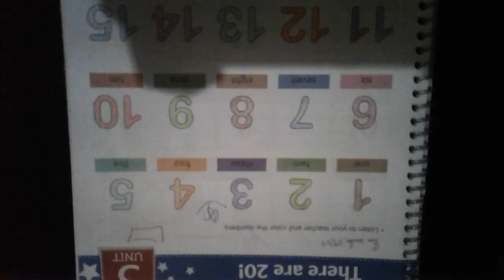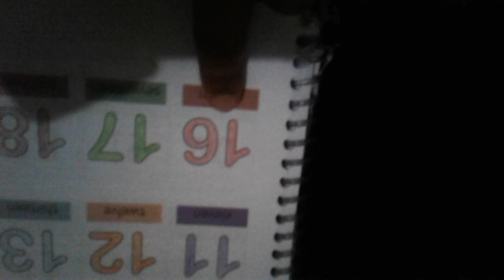Galera ! Criei uma nova forma de aprendermos o inglês então borá treinar?